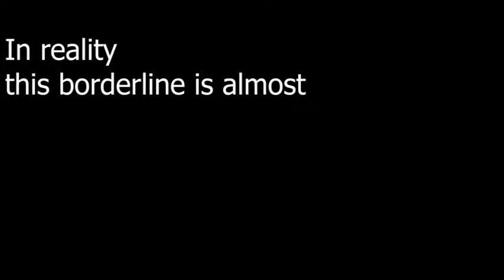Takashi Murakami манифест